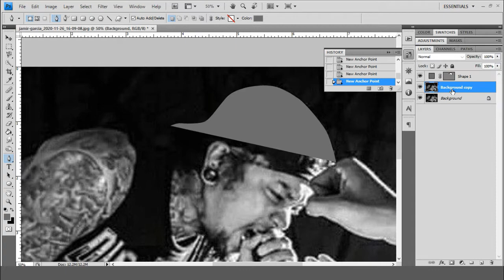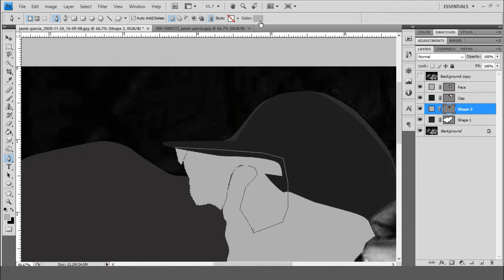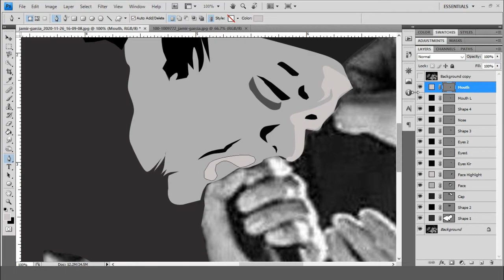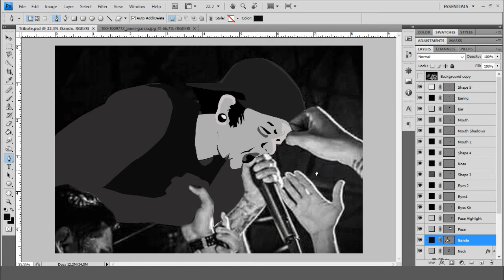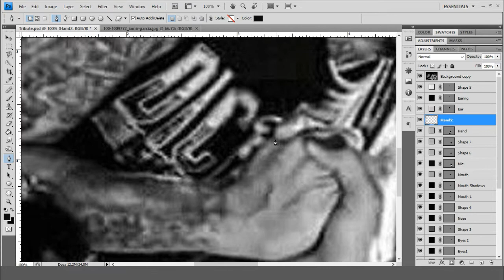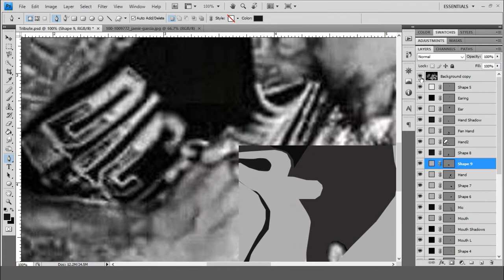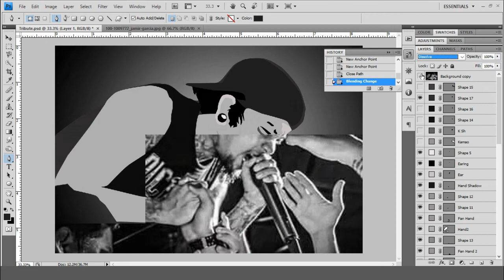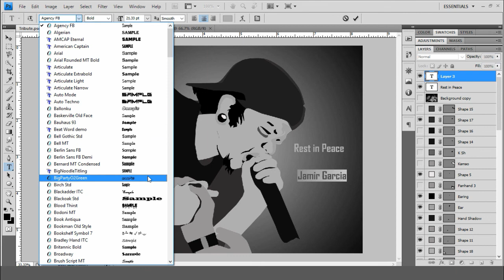Photoshop Tutorial - Creating Vector Image - Simple Tribute for SLAPSHOCK vocalist JAMIR GARCIA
Made this video as a tribute for one of the best band vocalist here in the Philippines Jamir Garcia from SLAPSHOCK band. It is truly a shocking event aside from what is currently happening now in the world. What happened to Jamir made us more aware that we should not just ignore stress and depression.

Everyone has their own silent battles in life. So please respect and don't push anyone into the corner as they may already have broken down deep inside. Remember each and everyone of us have different levels/ways of tolerating stress and depression so be respectful and sensitive enough with the people around us.